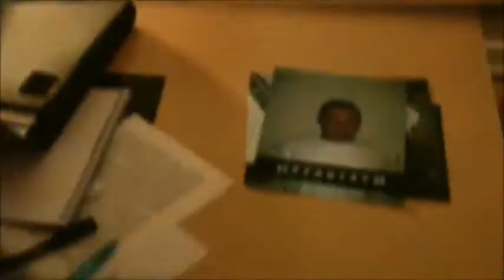actor "Nathan Head" Sky TV clip 2009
Nathan Head appearing in the tv movie "Missing".